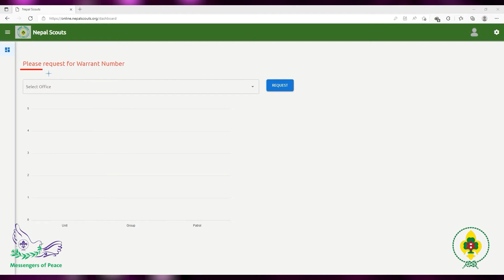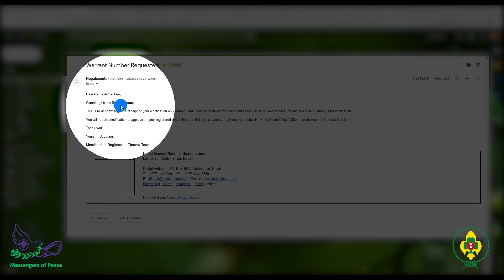4. Master's Warrant Card | Online Membership Registration Manual | Tutorial Video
Master's Warrant Card | Online Membership Registration Manual | Tutorial Video